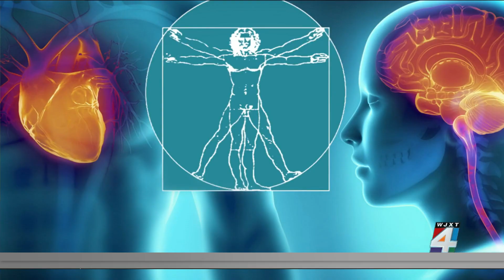Understanding holiday heart syndrome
Dr. John Catanzaro with UF Health joins us to discuss the symptoms of holiday heart syndrome and who is most at risk for it.